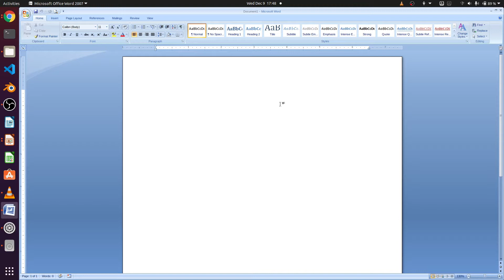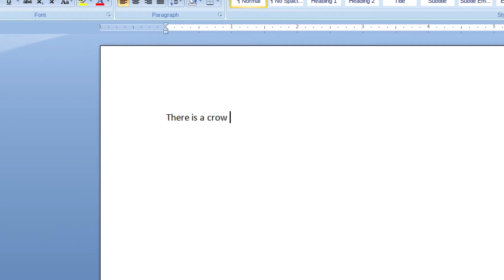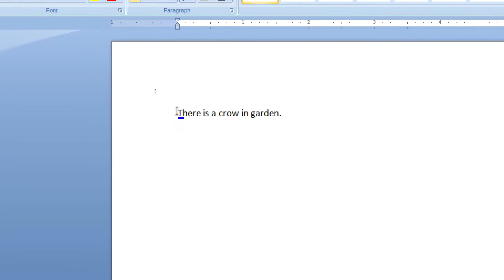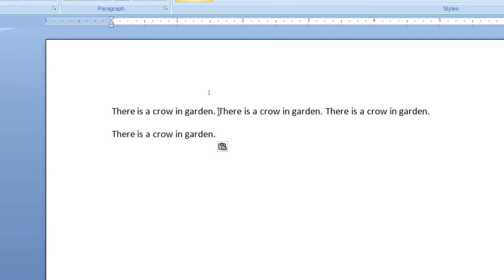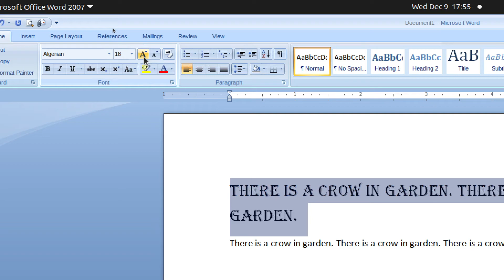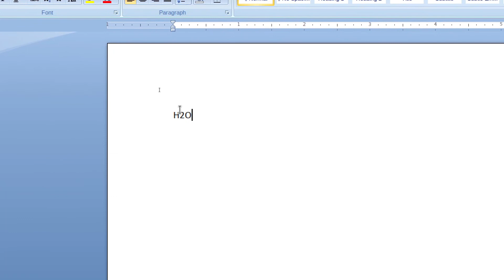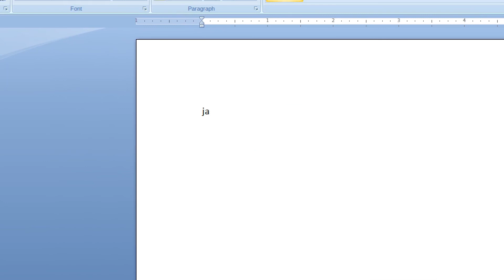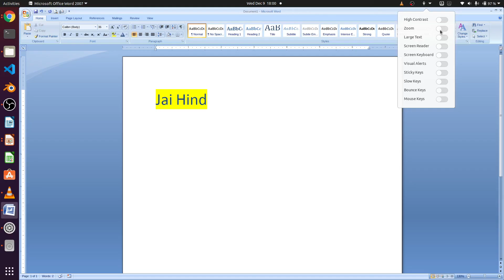Word processor Clipboard and Fonts in Hindi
Intro to Microsoft word and its overview. Using Home tab and following groups:
Clipboard, Fonts.